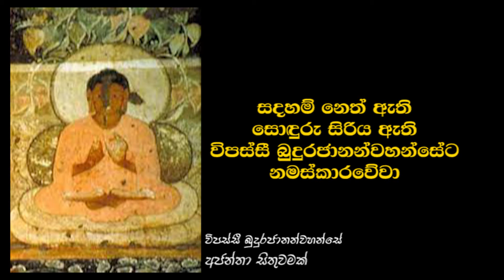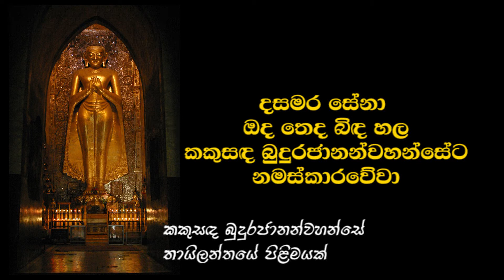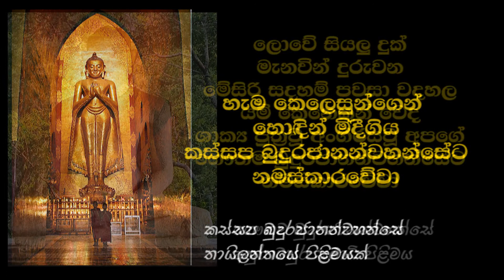SATH BUDU WANDANAAWAVen. Muruthalawe Gnanawimala Thero2021 July 24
SATH BUDU WANDANAAWAVen. Muruthalawe Gnanawimala Thero2021 July 24 at Sri Sugathadharmarama Viharaya, Suriyagoda, Kandy, Sri Lanka.